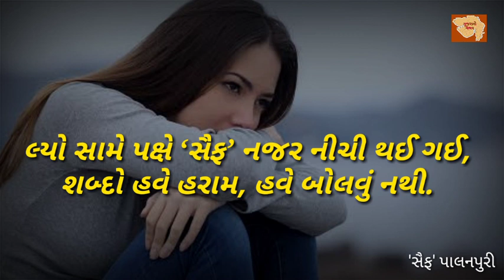આંખોથી લઈશું કામ - ગુજરાતી ગઝલ - ગુજરાતી શાયરી - 'સૈફ' પાલનપુરી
આંખોથી લઈશું કામ, હવે બોલવું નથી;
રૂપાળું એક નામ, હવે બોલવું નથી.
-  'સૈફ' પાલનપુરી